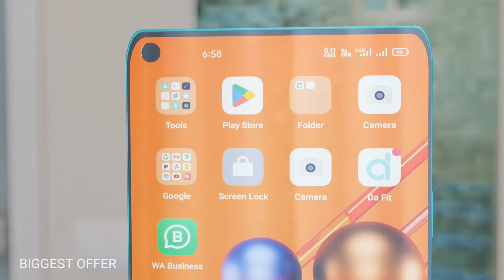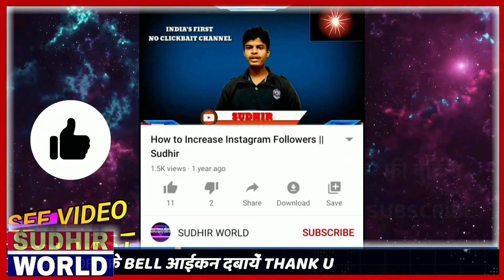Jio 5g announcement By प्रधानमंत्री मोदी & सबसे सस्ता Jio 5g Smartphone | 50 MP Camera जल्द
Jio phone 3 next 5g smartphone | Cheapest android 5g smartphone | Jio

 ( Discount 55% )